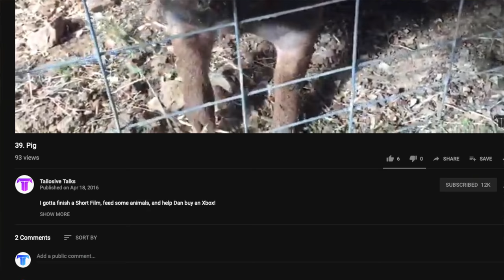Mowing Day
Thanks to our Patrons:
13x666
ANDREW S CALDWELL
BenObi Productions
Birk Källberg
Bruno Zyrkowski
Christa White
Christopher Hart
Clarence Snickers
H7
Heidi Browne
Isaac Ng
Jack Van Houten
Jan Machálek
Raffi Azar
Raistlin Brown
Shane Mills
Shaun Berendt
Tim Ryberg
Tobias Rotnes Aasen
Tom Schipke
Tony Darcy
teiufs
Übeltäter
Galiger
Geofry
Vineeth Badvelu
Jan-David Gude
Jonathan Cooke
Kane Harrison
Kenn
Kyle Beeson
Lue Qin
Marco Juarez
Mat Roussell
Matthew stevens
Matthew Venton
Thomas Nash
Moe Morris
Pierre Marchand